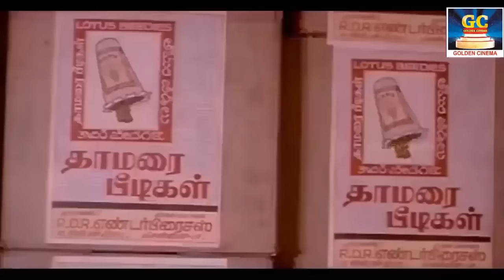மனசு வலி தீர இந்த காமெடி பார்த்து விழுந்து விழுந்து சிரிங்க சாமியோவ் | Goundamani Comedy | HD